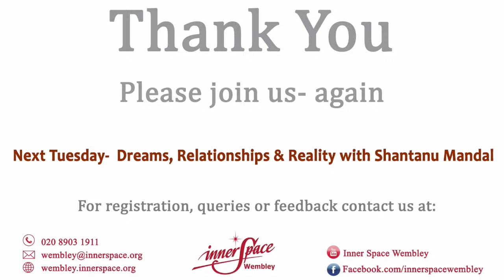Set Boundaries, Take Back Control | Parul Shah | 22-08-2023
Set Boundaries, Take Back Control Time: Tuesday 22 Auguest, 6:45pm - 7:45pm.
Boundaries can sometimes feel like limitations and hence we tend to be slack with them. Yet, some boundaries are like fortresses that are essential for our well-being and help us to remain safe and in control of our responses to situations - be it boundaries that are very practical external practices or internal boundaries that we set in our minds.
Learn the methods to create and apply boundaries and enjoy being in control of your expressions and experiences.
Speaker: Parul Shah
Parul started practising meditation as a teenager and has now been with the Brahma Kumaris for nearly 40 years. She works as an IT Consultant and a Life Coach and also helps with the activities of Brahma Kumaris in London and the UK.  She firmly believes that when one makes spirituality the foundation of their life then that flows through all aspects of their life.